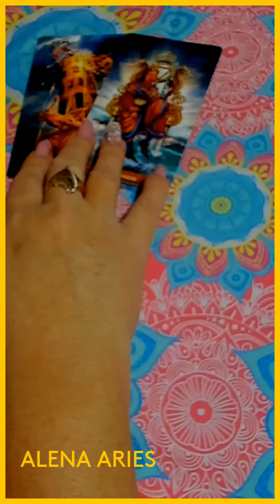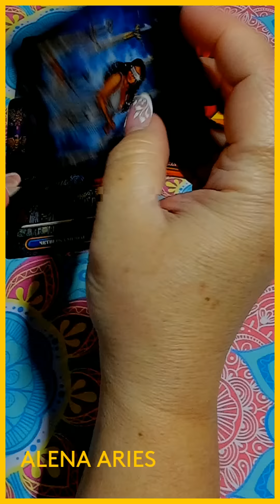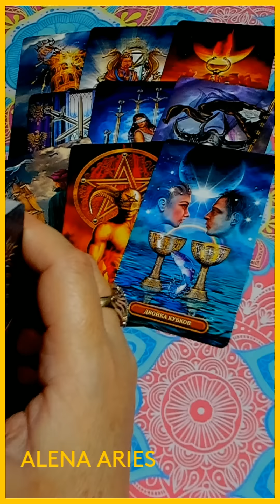ЧТО ПРЕПОДНЕСЁТ СУББОТА??? таро гадание/на любовь/на будущее/новые